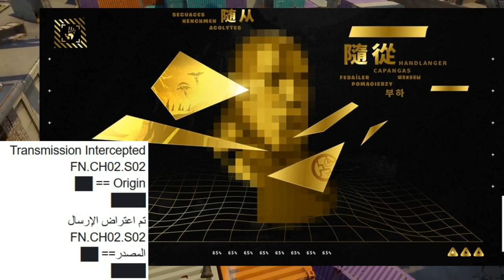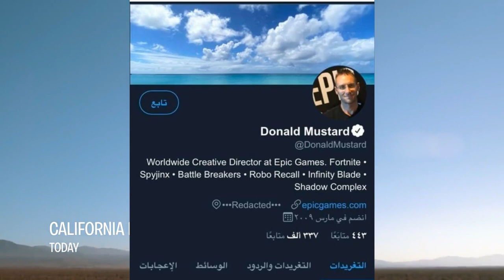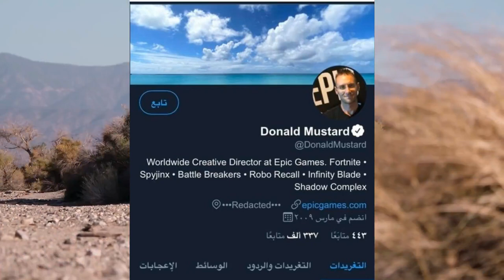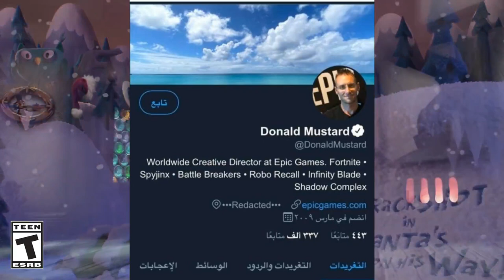فورت نايت | صور تشويقية الجديدة | هل السكن له علاقة | من هذا الشخص ؟! سيزون 2 شابتر 2 | سيزون 12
فيديو السحب .

احبابي 😘🥰😍😘🥰😍

علامات لا تهمك:
فورت نايت شابتر 2 السيزون الثاني مجانا
فورت نايت الموسم الثاني مجانا
فورت نايت السيزون 2 مجاني
باتل باس السيزون الثاني مجانا

فورت نايت والبطاطس,
فورت نايت والبيتزا,
فورت نايت هدايا مهرجان الشتاء,
هل فورت نايت تشتغل على ايفون 6,
هل فورت نايت بفلوس,
هل فورت نايت على اثنين,
فورت نايت يدتين,
هل فورت نايت راح تنتهي,
هل فورت نايت انتهت ام لا,
هل فورت نايت تشتغل على ايفون 6 بلس,
فورت نايت فيصل يجي,
فورت نايت فاس الهالوين,
فورت نايت غير مندمج,
فورت نايت غزل,
فورت نايت غدره,
فورت نايت عمر,
فورت نايت عبودي,
فورت نايت على نينتندو سويتش,
مهام الاسبوع الثاني فورت نايت السيزون 11,
موسيقى فورت نايت السيزون الثاني,
فورت نايت شراء السيزون الثاني كامل,

فورت نايت باتل باس السيزون الثاني مجانا
فورت نايت شابتر 2 السيزون 2 مجانا
فورت نايت شابتر 2 باتل باس السيزون الثاني مجانا
فورت نايات شابتر 2 السيزون 2 سكن تاير 100
فورت نايت سكن تاير 100 السيزون الثاني
فورت نايت شابتر 2 سكنات السيزون الثاني
فورت نايت سكنات السيزون الثاني شابتر 2
فورت نايت كل شيء يجب معرفته عن السيزون الثاني